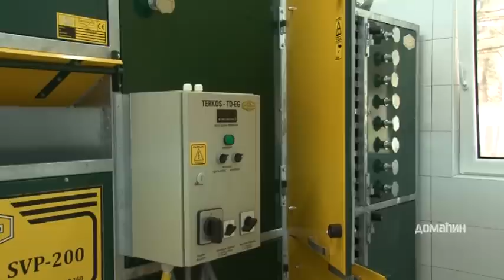Sušeni paradajz Domaćin ems 467